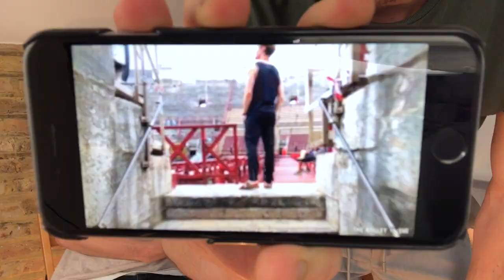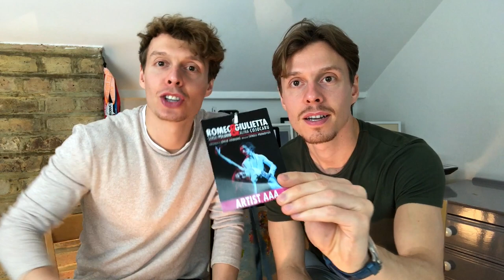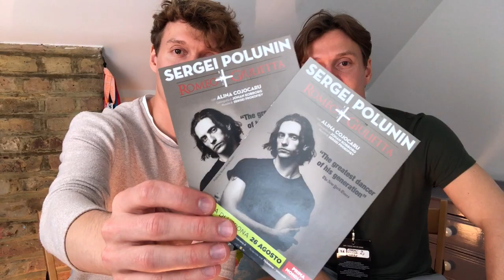Romeo & Juliet - Sergei Polunin - The Process Revealed!